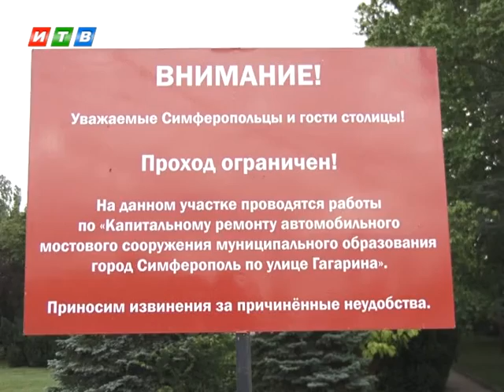Рабочие оставили горы мусора после реконструкции Гагаринского моста